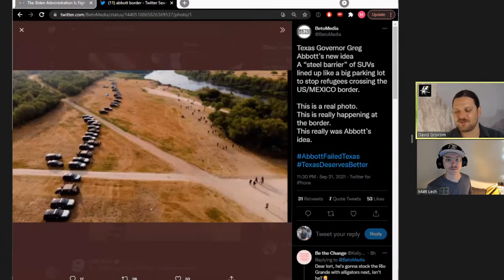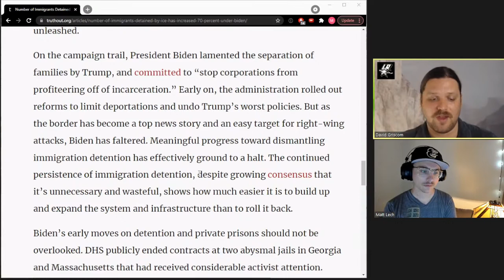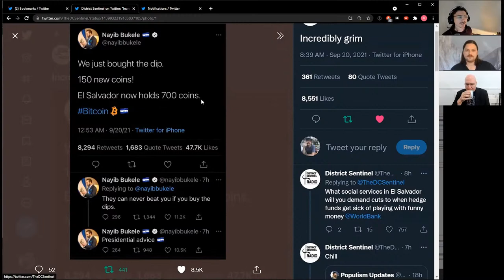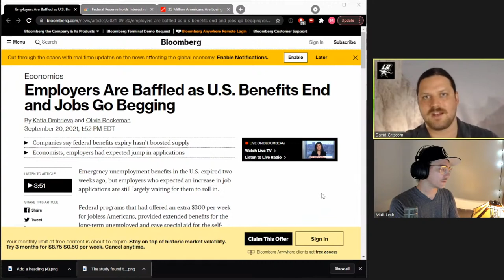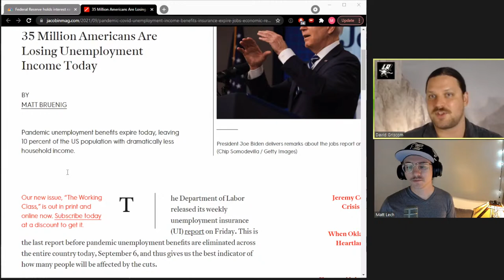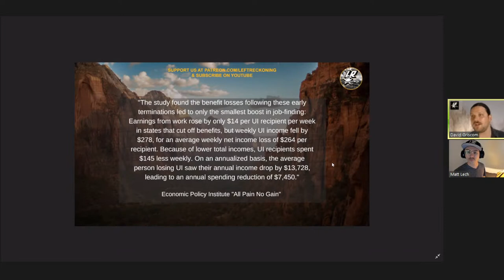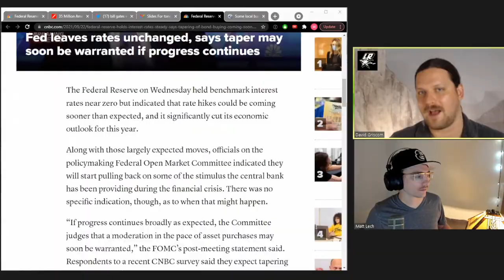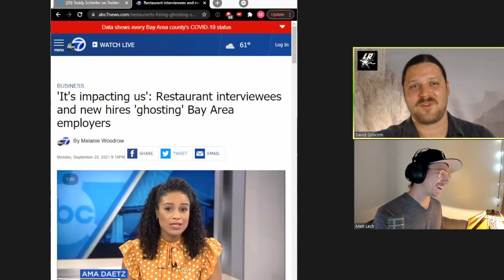Episode 37 - Blockchain, Smart Contracts, & False Promise ft David Gerard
David Gerard @davidgerard author of Attack of The 50 Foot Block Chain & Libra Shrugged joined us to explain why Bitcoin is not just bad politics but bad tech as well.